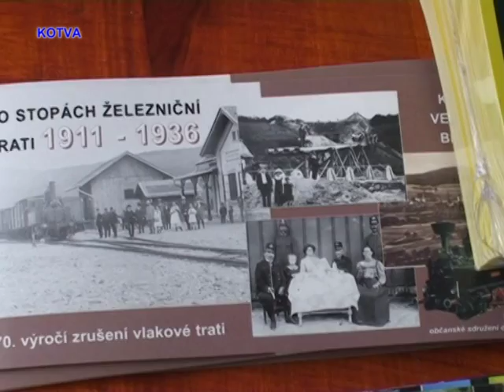Pochod po trase bývalé železnice.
Mikroregion Kuřimska každoročně již několik let pořádá Pochod po trase bývalé železnice z Kuřimi do Veverské Bitýšky. Turisté na každé zastávce zíkají do turistických pasů Mikroregionu razítko, které je opravňuje k jednomu vstupu zdarma do kuřimského Wellness.